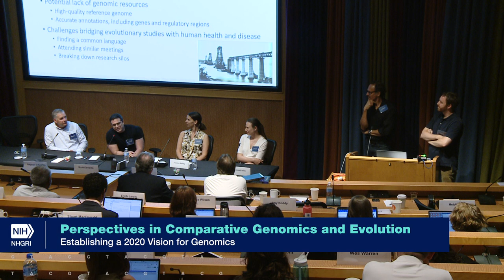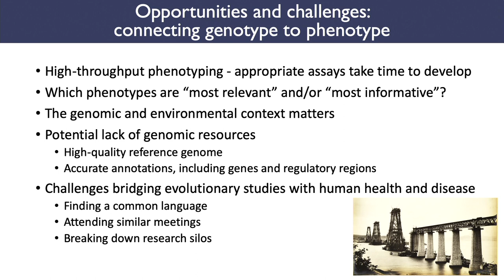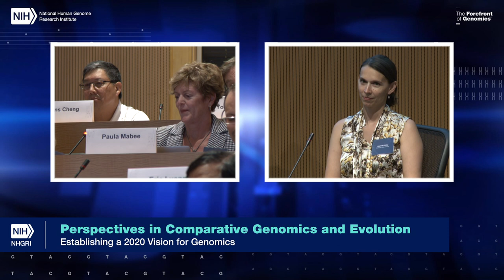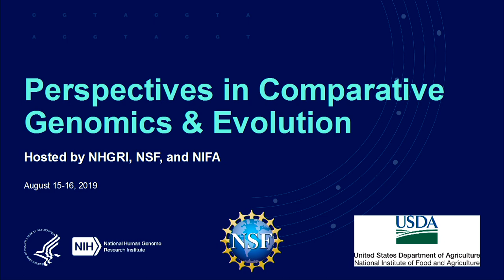Perspectives in Comparative Genomics and Evolution: Session 3 Moderated Discussion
Session Theme: Mechanistic Function, Variation and Phenotype

Moderators: Claudio Mello and Charles Danko
Participants: Tom Spencer, Yoav Gilad, Joanna Kelley and Emma Farley